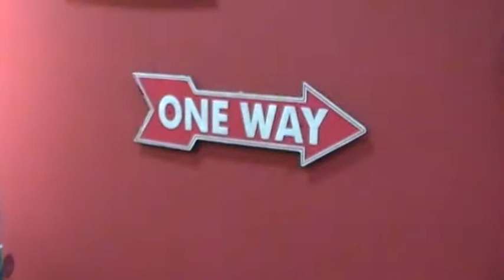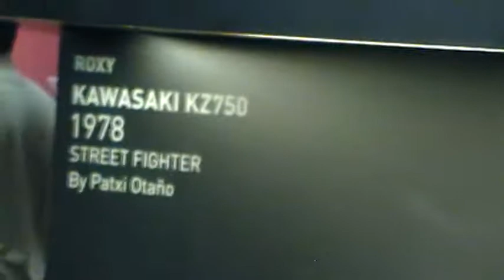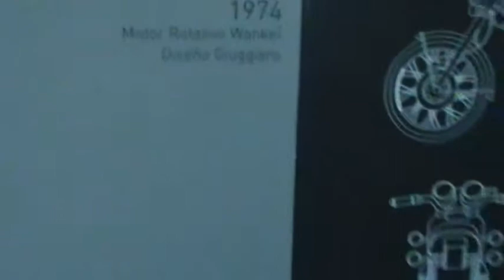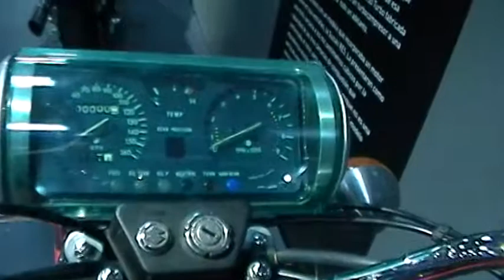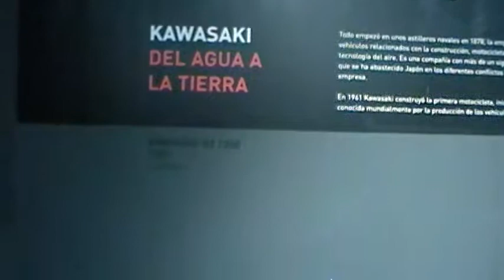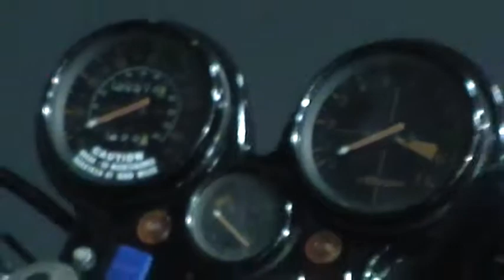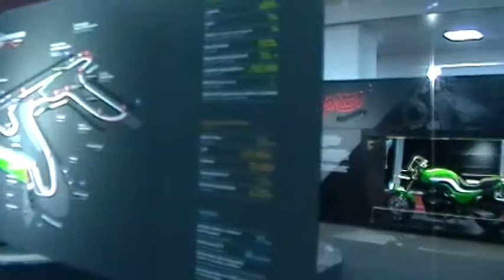visita al museo de termas de rio hondo 2017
Las mejores motos del mundo.